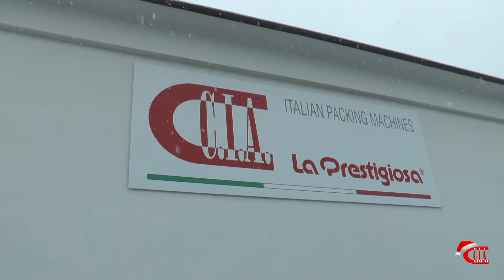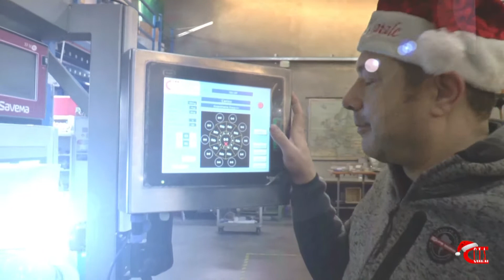Merry Christmas & Happy New Year (CIA Packing Machines)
Merry Christmas from all the CIA Packing Machines staff